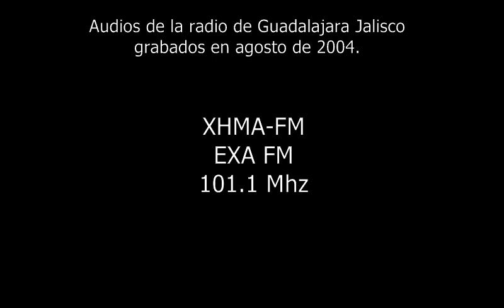AUDIO RADIO GUADALAJARA 2004-2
Notisistema, La Buena Onda y EXA FM con 9 minutos de comerciales.